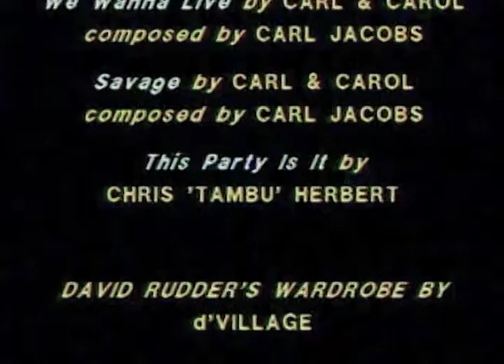Sugar cane arrows - Part 9 - Gemini TV - Starr Productions